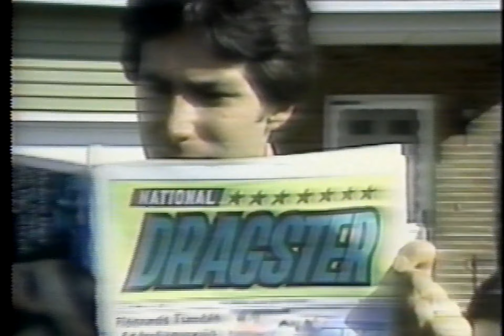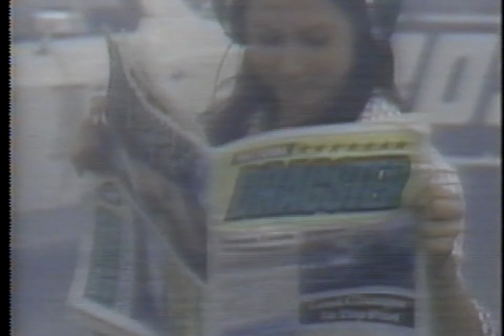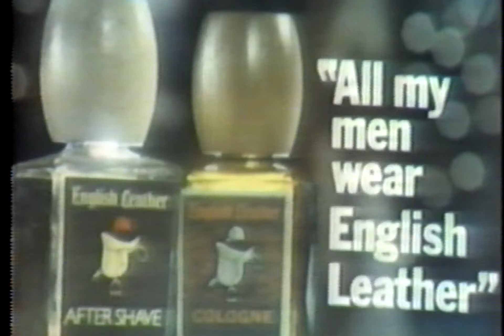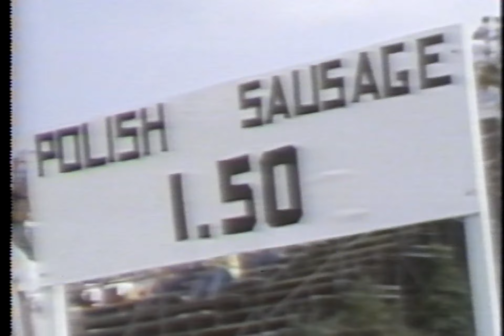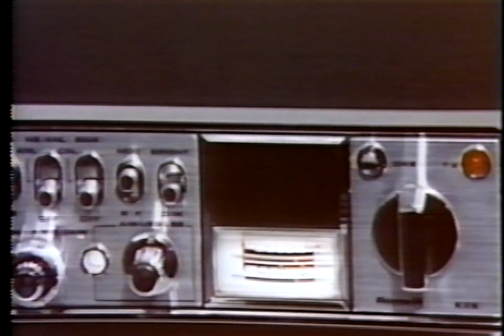Drag Racing 1978